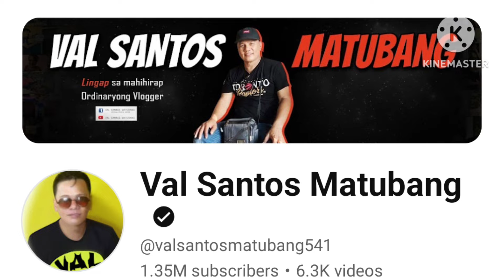K-EDU NAG PAHIWATIG DILIKADO ANG EDCY BALAK NITONG SIRA IN ANG DALAWA! PAYAG BA KAYO?|KALINGAP RAB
kalingap edu may pahiwatig. edcy balik nitong sira in ang dalawa!